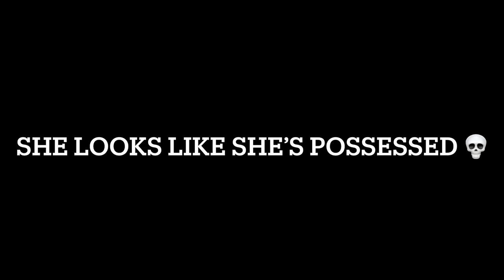Marinette being clumsy